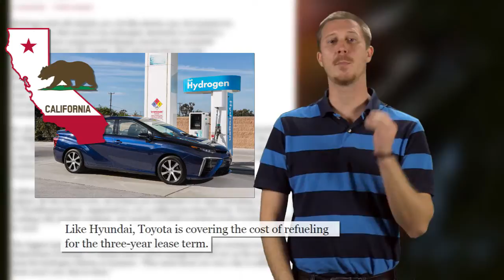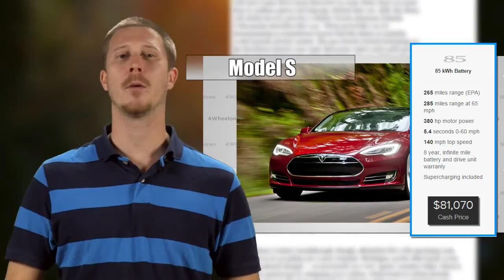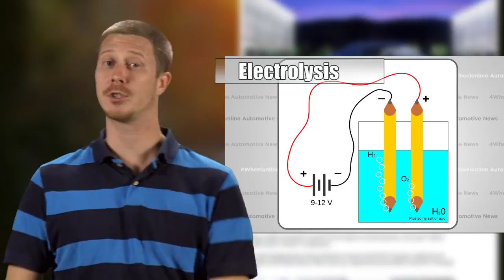Toyota's Hydrogen Powered Mirai - Are Fuel Cells the Future?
Tesla has been dominating headlines this year, but for a brief moment, Toyota took the non-renewable headline spotlight.

Toyota's new Mirai means future in Japanese. But are Hydrogen cars really the future?

Transcript

Battery and Hydrogen Powered Vehicles

Hi guys, it’s Rylan, 4wheelonline, with this week’s News Refresh!

Tesla has been dominating headlines for the past year, but now, Toyota’s new, hydrogen powered car has been stealing the spotlight! Are hydrogen cars really the future? Let’s find out!

(4WheelOnline intro)

Toyota’s new Mirai isn’t a futuristic concept car. It’s a full on production car that will be sold and leased in California next year for $57,000. And Toyota is just one player in a massive push with Honda, Hyundai, and Volkswagen to bring hydrogen cars to market.

In fact, the state of California has pledged 200 MILLION dollars to the construction of 100 new hydrogen fueling stations. And Toyota is paying for your fillups at those stations for the first 3 years, after that you’re on the hook.

Toyota and California taxpayers are clearly excited enough about hydrogen powered vehicles to put a lot of money into backing it. However, when we compare fuel-cell cars to the rest of the automotive market, our enthusiasm begins to lose power.

The Miara claims a competitive range of 300 miles, that’s 200 miles more than your average electric vehicle, and 35 more than the Tesla Model S. And for $57,000, it’s significantly cheaper than the $82,000 265 mile battery Model S too.

But that’s where the advantages seem to stop.

For almost $60,000 you aren’t getting a luxury or sports car like the Tesla, you are getting a 153 horsepower Toyota.

Cost of refuel is also an issue for hydrogen technology too. For 60,000 dollars you’d expect the cost of refilling the car to be negligible right? Afterall, it’s just hydrogen!

Well, Toyota is actually expecting that filling up your tank will cost an estimated $1500 annually. That’s equal to about $50 per fill up!

50 dollars for 300 miles?! You’d pay less than half that with Toyota’s own gas-powered Prius!

Filling up your electric Model S on the other hand is always free at a Tesla station! And many electric charging stations offer free or a fraction of that cost!

Despite hydrogen’s abundance, the production of it still isn’t necessarily cheap - or green!

In fact, 95% of hydrogen is produced from fossil fuels, not water! Unfortunately, electrolysis of water remains uncompetitive with hydrogen production by way of coal or natural gas, as electrolysis requires large amounts of energy - or electricity. So in a sense, you are using electricity to produce hydrogen to produce electricity.

Finally, for the price of the 100 hydrogen stations California is building, you could construct 10,000 Supercharger stations, or a MILLION standard charging stations.

In the end, hydrogen powered cars are far from being competitive with battery powered or even fuel-efficient gas powered vehicles.

But what do you guys think about the future of hydrogen? Will it eventually be able to compete with gas or battery powered cars? Or is Toyota just on a fool’s errand with their new hydrogen powered car?

That’s the latest automotive news for this week, but be sure to subscribe to stay up to date with the latest stories and don’t forget to roll on over to 4wheelonline for all your Black Friday savings!

I’m Rylan, and you’ve been refreshed!